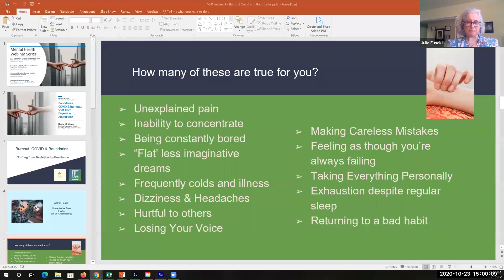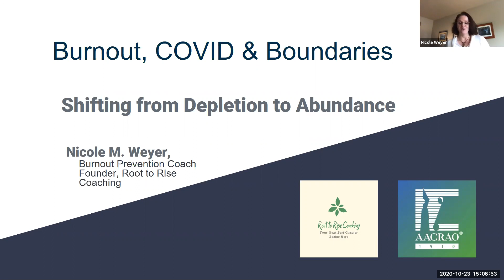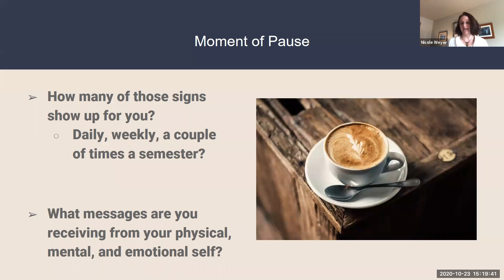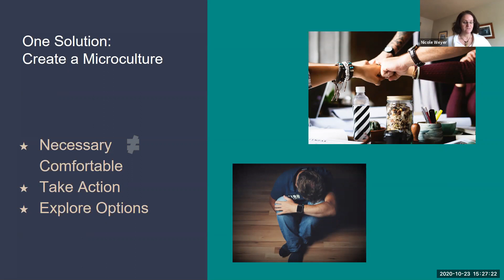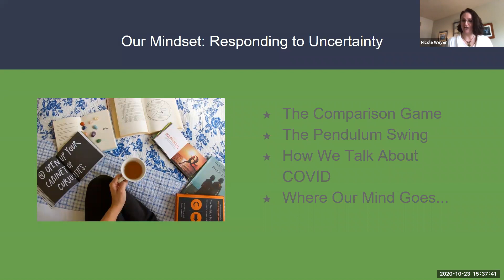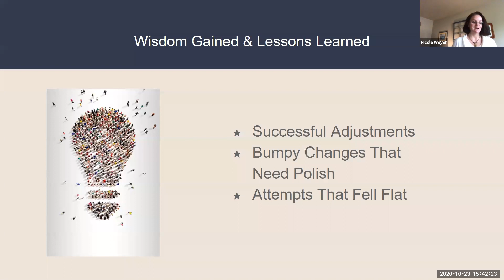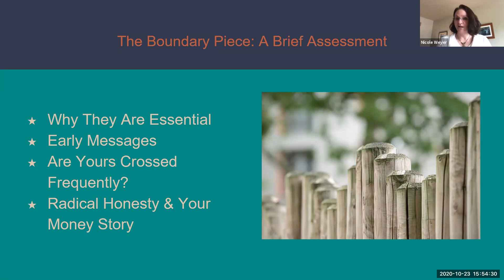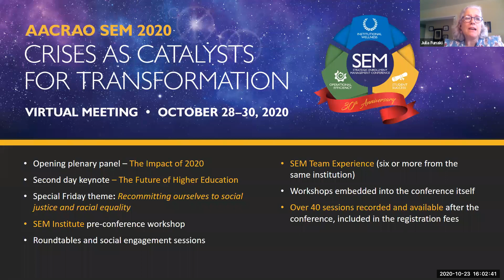Boundaries, COVID & Burnout Shift from Depletion to Abundance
See how higher ed professionals manage boundaries, covid, and burnout at their institutions.